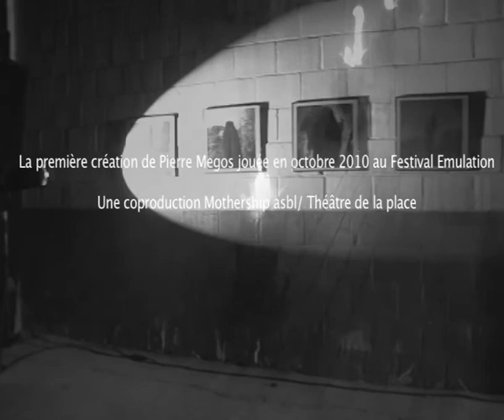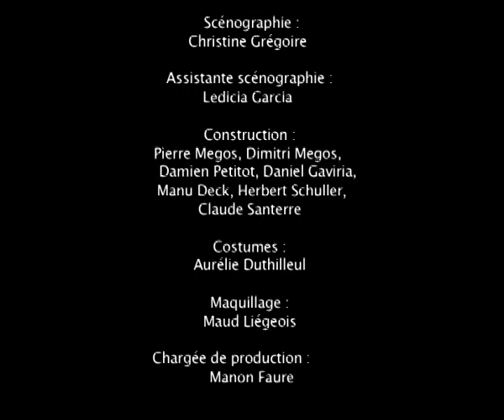Pierre Megos: 12 WORKS: trailer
Présenté au Festival Emulation 2010 (Theatre de la Place, Liège)

Mise en scène : Pierre Megos
Ecriture/dramaturgie : Pierre Megos, Florence Minder
Assistants : Alessandro de Pascale, Sophie Jaskulski
Créateur son : Iannis Heaulme
Créateur vidéo : Damien Petitot
Création lumière : Julie Petit-etienne
Scénographie : Christine Grégoire
Assistante scénographie : Ledicia Garcia
Construction : Pierre Megos, Dimitri Megos, Damien Petitot, Daniel Gaviria, Manu Deck, Claude Santerre
Costumes : Ateliers du théâtre de la Place, Aurélie Dutilleul
Maquillage : Maud Liégeois
Chargée de production: Manon Faure
Avec : Valentin Badert, Lémi Cétol, Fabien Magry, Pierre Megos, Florence Minder, Mathias Varenne
Catégorie